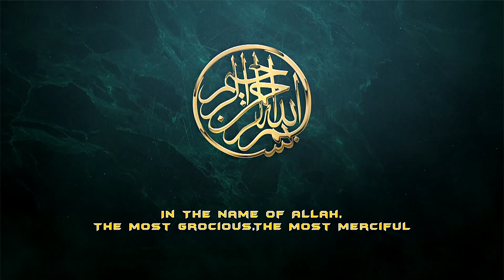Deen par Istiqamat aur Azeemat - Sheikh Furqan Ahmad Madani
Manhaj-Al-Ambiya Call & Guidance Centre - Kuwait

A Special Studio Programs

Based on Great Books of Noble Salafi Scholars and their Classical Works